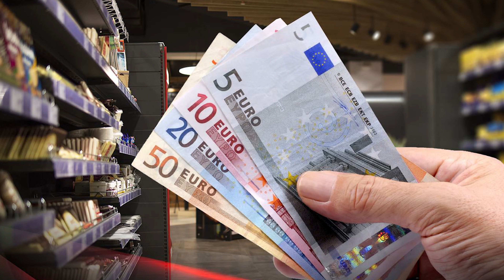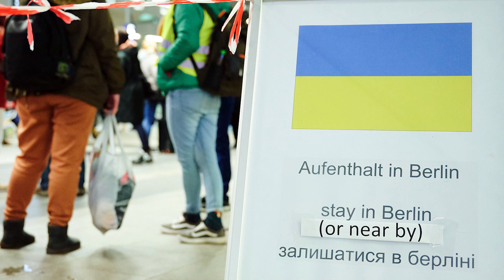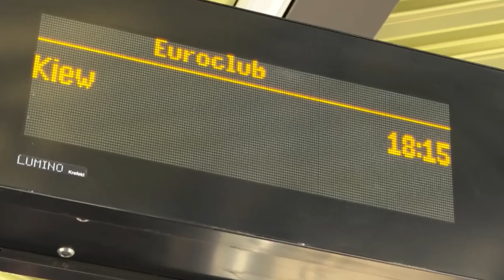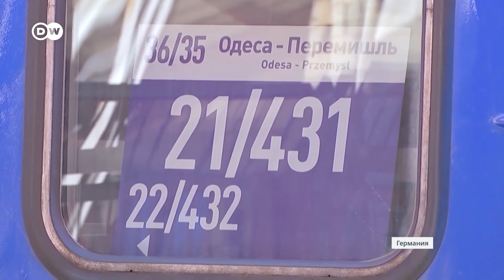Почему многие украинцы возвращаются домой?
Утро 24 февраля изменило наши жизни. Наверное, сейчас каждый из вас помнит это момент, когда вы узнали, что россия подло, нагло и жестоко начала уничтожать мирные украинские города. Люди проснулись под звуки взрывов одни не понимали, что им делать, другие судорожно собирали самые необходимые вещи, а кто-то готовился идти на войну. Понятно было только то, что нужно сохранить свою жизнь и жизни детей и близких.
Начиная с этого дня, многие украинцы решили бежать от войны, особенно когда речь шла о защите своих детей, потому что ни один ребенок в мире не должен слышать вой сирен и звуки взрывающихся ракет, которые попали в чей-то дом, в котором кто-то больше никогда уже ничего не услышит.

Таймкоды:
00:00 Вступление
01:00 Каким было начало войны для беженцев с Украины?
02:27 Сколько человек выехало и сколько вернулось?
08:22 Что ждало беженцев после пересечения границы?
09:32 Причины возврата украинцев?

Исторический канал MegaShow TV - уникальный в своем роде канал на Youtube в области истории. Мы рассказываем и показываем те моменты, о которых как правило молчат. Самая большая уникальность состоит в том, что мы говорим о истории не предвзято, по крайней мере очень пытаемся это делать.